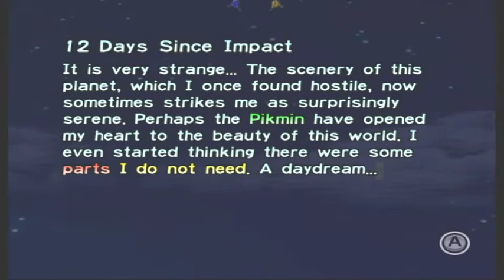Pikmin episode 12